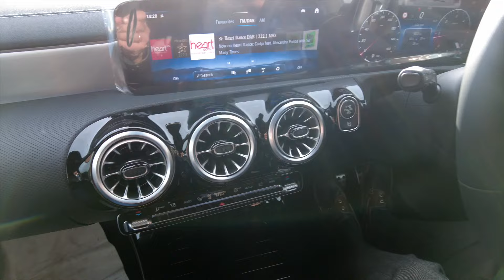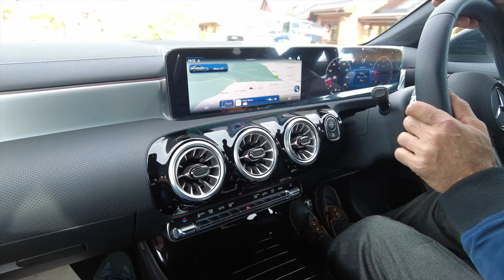આજે સામતભાઇએ નવી કાર લીધી? / UK Gujarati family vlog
Our guest Samatbhai wanted to buy new Car today.

લાખણશી કેશવાલા 🙏🏽🙏🏽🙏🏽